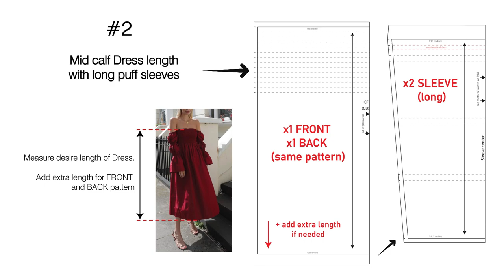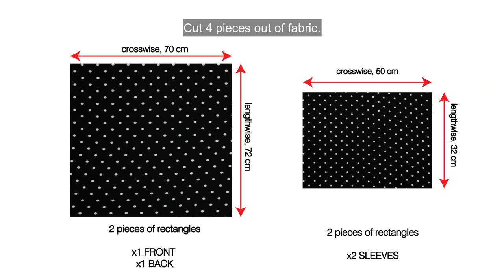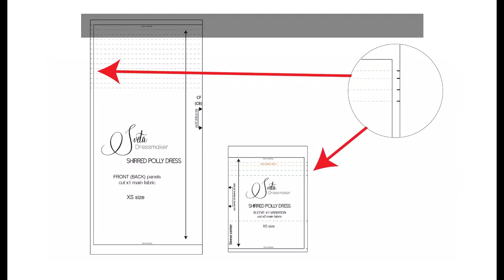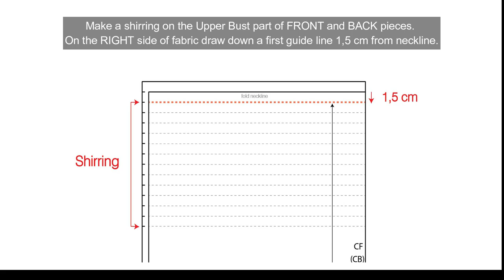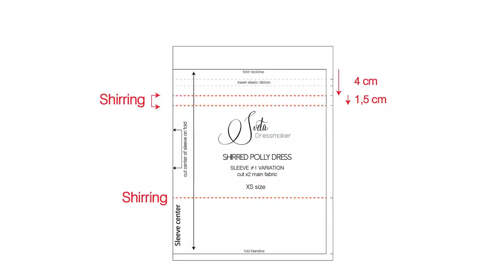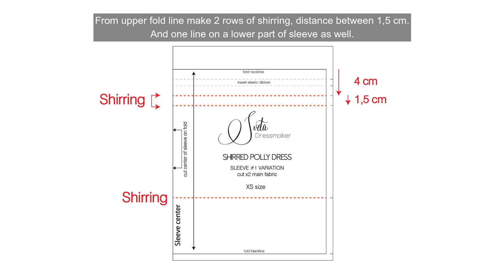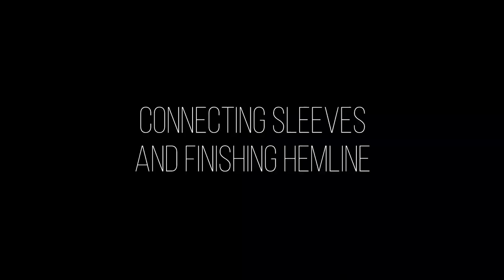BEGINNER Friendly / DIY Shirred Summer Dress / Easy Sewing Dress / Sewing Tutorial and PDF Patterns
It's a Beginner Friendly Sewing Tutorial about making Shirring Dress for Your Summer. It takes few hours to make it and doesn't cost so much afford and materials to buy. I explain every step of sewing process. Upper part of dress well fitted to body, skirt is light and flowy. Short Puff sleeves attached to neckline. Enjoy the tutorial!

+ 3 other different variations of dress patterns are included !
+ A-Line Skirt Pattern !

COMMONLY USED MATERIALS (measurements presented for XS. Same measurements can be used also for XXS-XXL sizes.):
1. Main Fabric. I used Viscose. You can use any light summer fabric.
Length of fabric: 110 cm ( this dress has 70 cm of length, if your desired dress and Sleeves are longer take more as needed).
Width of fabric: 140 cm (it's fixed, or can be 150 cm).
2. Shirring Elastic (2 pcs.)
3. Elastic Ribbon (length = 60-70 cm, width = less than 1 cm)
4. Sewing threads (4-5 pcs, for overlock and sewing machine)

Sewing Machine, serger machine (or domestic with zigzag/overlock stitch), iron and ironing board, ironing pad or pillow, stick tape, scissors, pins, needles, tape measure, ruler, chalk, needle.
Leave me feedback on this video in the comments down below, and design ideas for making, and I will consider it for my future video tutorials!
I would love to see your makes, so make sure to hashtag them on Instagram